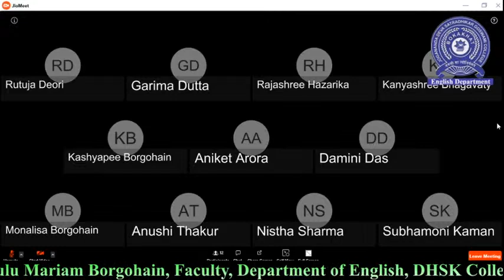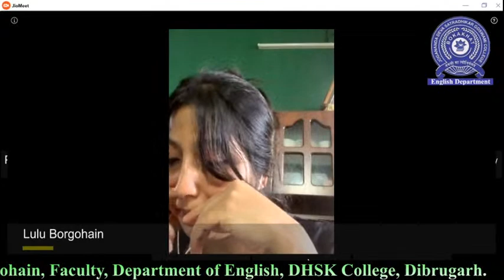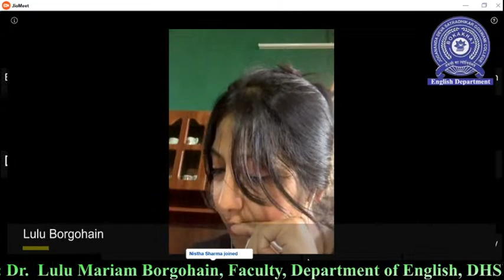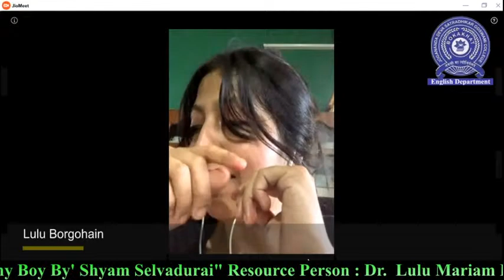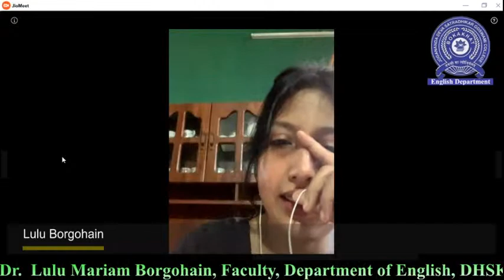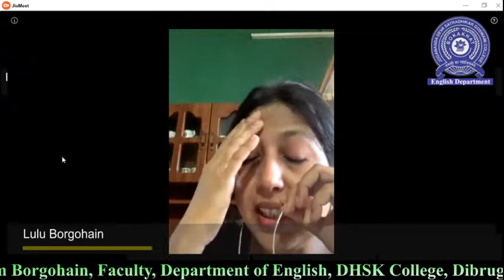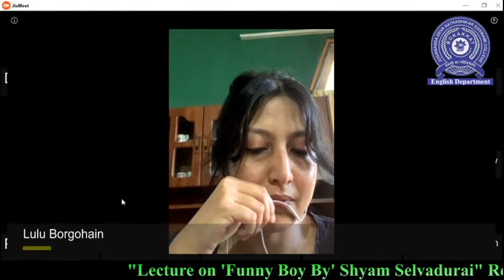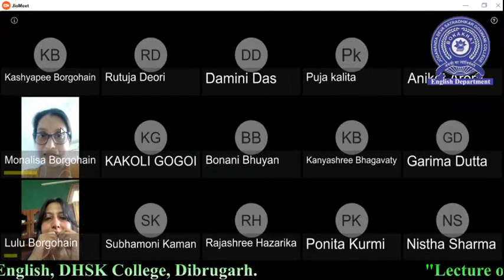Lecture on 'Funny Boy By' Shyam Selvadurai. Day II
Resource Person : Dr. Lulu Mariam Borgohain, Faculty, Department of English, DHSK College, Dibrugarh.